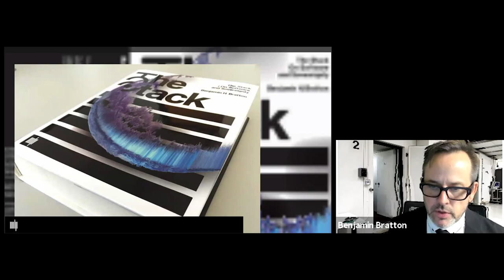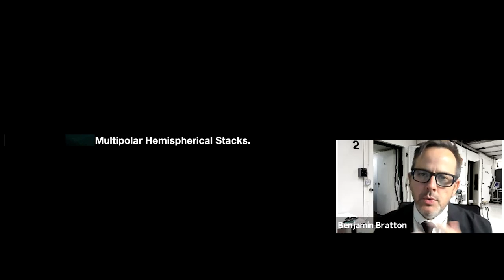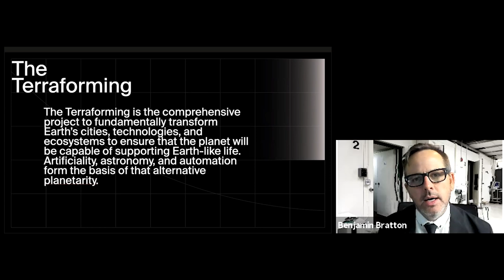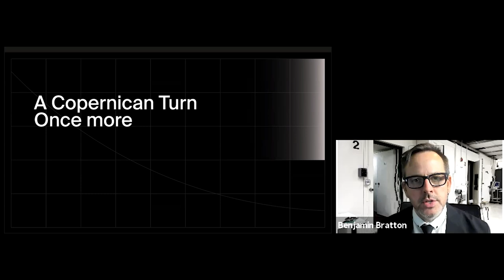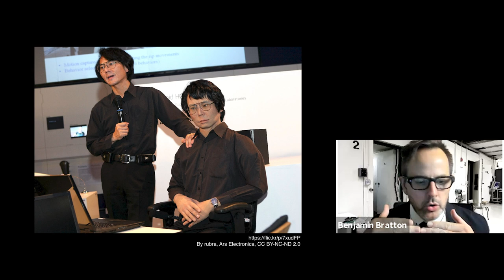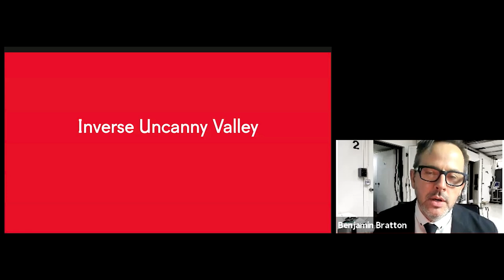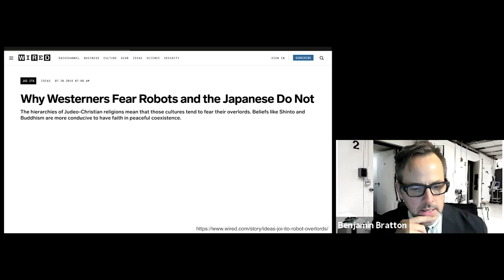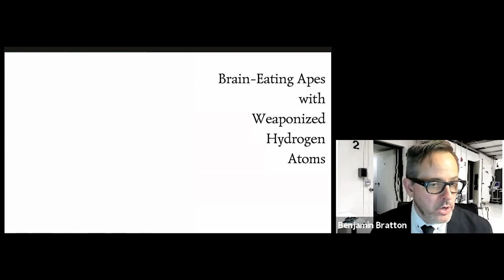Kyoto Univ. 9th International Symposium on Human Survivability Keynote Speech Benjamin H. Bratton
9th International Symposium on Human Survivability Opening Remarks
“THE HABITABILITY IN THE POST-ANTHROPOCENE”

Keynote Speech
"On the Post-Anthropocene"
Benjamin H. Bratton (Director of the Center for Design and Geopolitics, University of California, San Diego)

00:00 | Planetary-scale computation

14:21 | The Terraforming
20:20 | A Copernican Turn Once more
26:45 | Turing test
37:28 | Inverse Uncanny Valley
46:13 | Conclusion

17 November 2020
Online (Zoom Webinar)